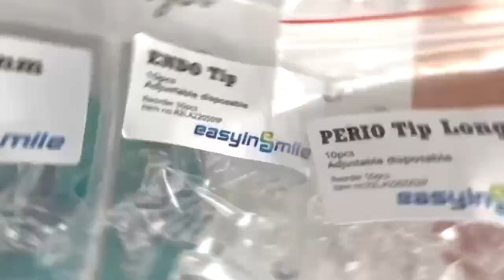EASYINSMILE DENTAL PHOTODYNAMIC|𝑻𝑯𝑬 𝑷𝑶𝑾𝑬𝑹 𝑶𝑭 𝑻𝑰𝑺𝑺𝑼𝑬 𝑯𝑬𝑨𝑳𝑰𝑵𝑮|Photodynamic in dentistry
𝑬𝑨𝑺𝒀𝑰𝑵𝑺𝑴𝑰𝑳𝑬 𝑷𝑯𝑶𝑻𝑶𝑫𝒀𝑵𝑨𝑴𝑰𝑪,𝑻𝑯𝑬 𝑷𝑶𝑾𝑬𝑹 𝑶𝑭 𝑻𝑰𝑺𝑺𝑼𝑬 𝑯𝑬𝑨𝑳𝑰𝑵𝑮!!BY Dr.Emre Övsay and Dr.Ayfer Atav

Thanks for Easyinsmile Two outstanding International Speaker DDS PHD Dr.Emre and Associate by Professor Dr.Ayfer from Turkey Open box about Easyinsmile Newest technology photodynamic and photosensizer,we are waiting more clinical cases from them!!

Or Contact any of distributor you know to get better quotation!